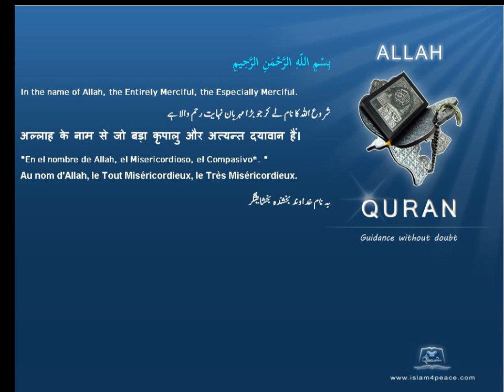Quran by Theme Turkish Lote tree Islam4Peace com